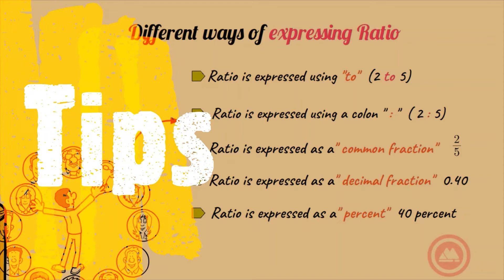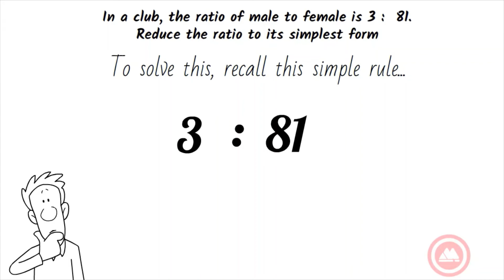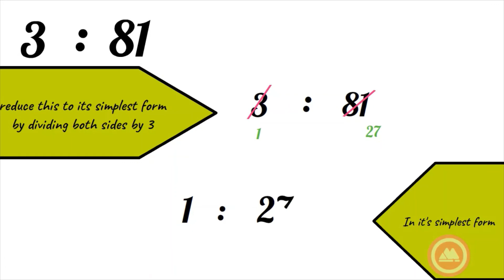Mastering Ratios (What Are Ratios & Rates) | Ratio, Proportions. Algebra In 3 Minutes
Mastering ratios, proportions a basic algebra in 3 minutes. This tutorial shows all the basic foundation of ratio, rate and proportion you need to understand to solve any ratio-related problems.

Ratios, Rate, Proportions
00:33 - [ Introductory to Ratio ]
02:08 - [ Worked Example, Rate and Proportion ]

More Math In The Pipeline

Mathematics Tutorial Module Series
✓ Number and algebra,
✓ Areas and volumes,
✓ Geometric and trigonometry,
✓ Complex numbers,
✓ Matrices and determinants,
✓ Vector geometry,
✓ Differential calculus,
✓ Integral calculus,
✓ Statistics and probability,
✓ Laplace transform,
✓ Fourier series